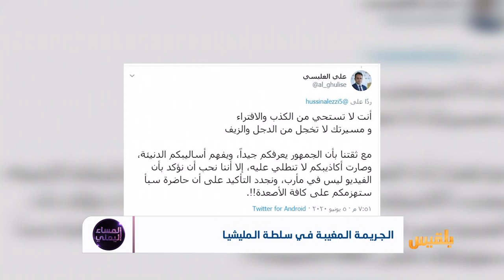الجريمة المغيبة في سلطة المليشيا | تقرير: منصور النقاش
مكان وقوع الجريمة مدينة رداع..  المجرم اثنان من مرافقي أحد قيادة المليشيا..الضحية: تاجر من ريمة.. كيف يمكن لمليشيا الاستخفاف بالناس وترويج الأكاذيب والمغالطات ونشرفيديو الجريمة باعتبارها حصلت في مأرب